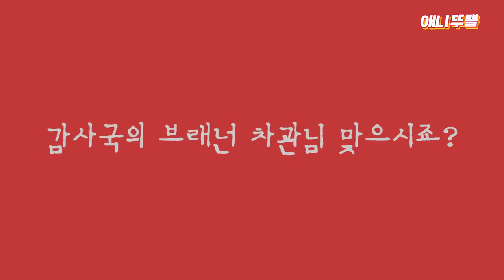[스파이 패밀리 (한국어 더빙)] 더빙 상황극 3. 아냐라이트 -요르 Ver.- [Aniplus]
스파패는 애니플러스와 함께!

🎙️ Twitter. @ANIPLUSTV